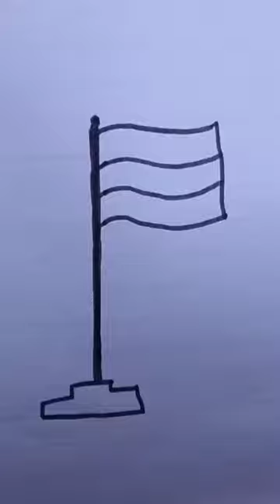indian flag colour 🇮🇳